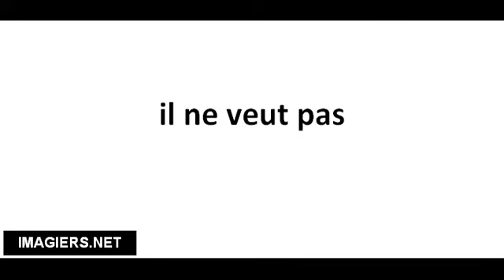Cómo pronunciar il ne veut pas